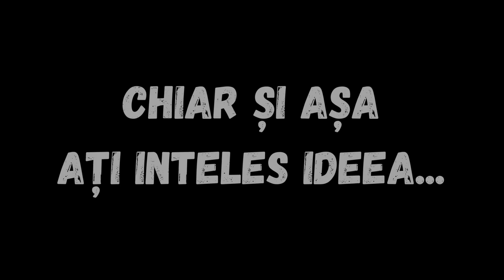STRANGER THINGS SEZONUL 4 PART II-Discuție serial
Dacă vreți (for some reason) mai mult conținut audio și video ne găsiți aici: